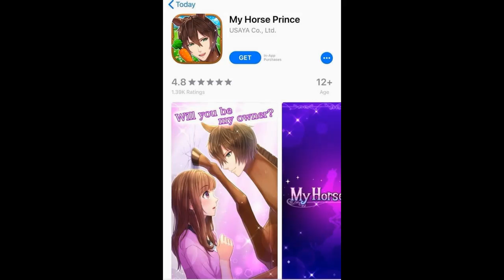My Satanic Prince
This video is now public after no demand.